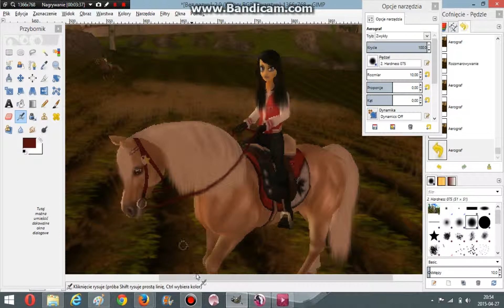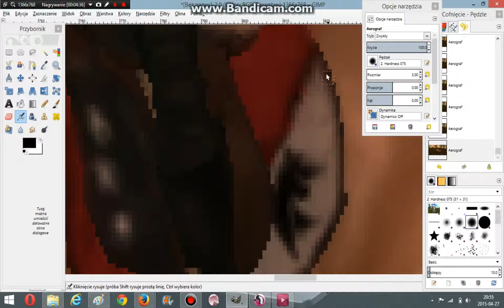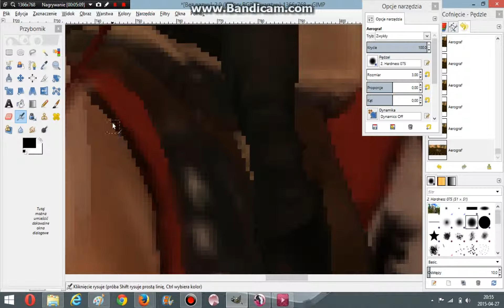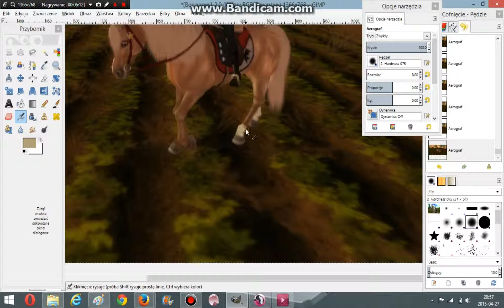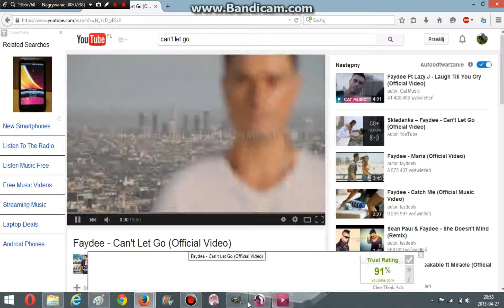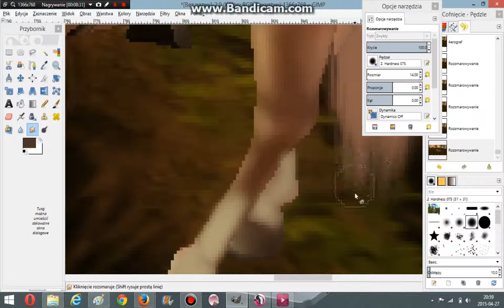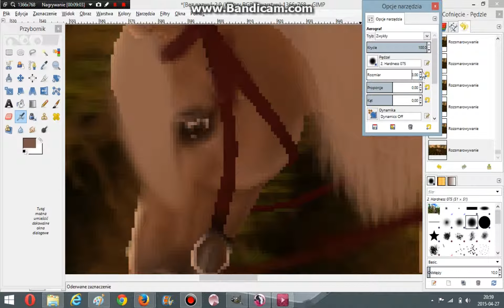Edit :) (Konkurs SSO)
Edit na konkurs sso! :D na końcu się urwało bo koniec czasu ^^
Muzyka: Can't let go